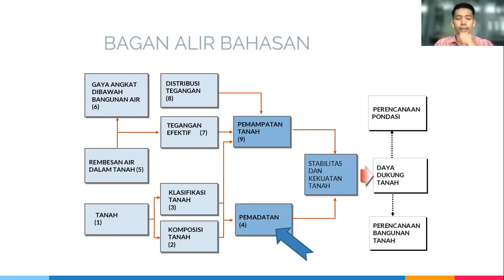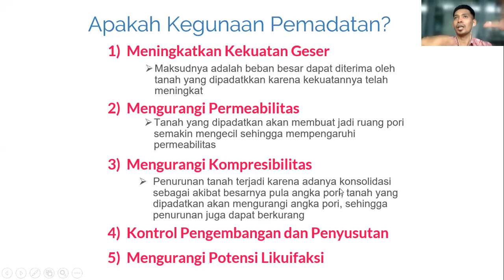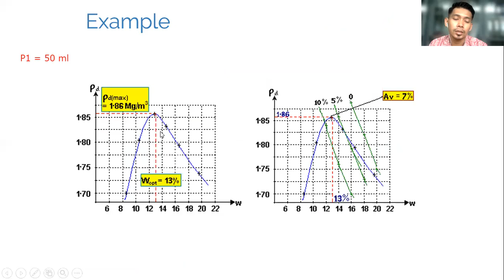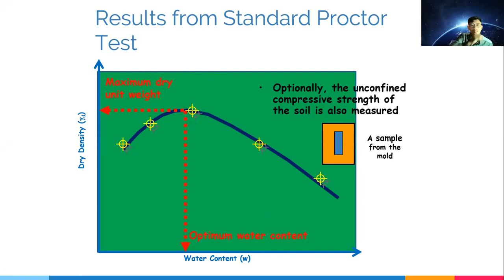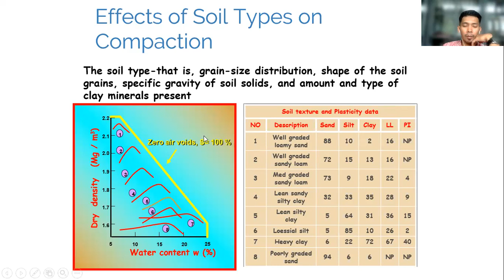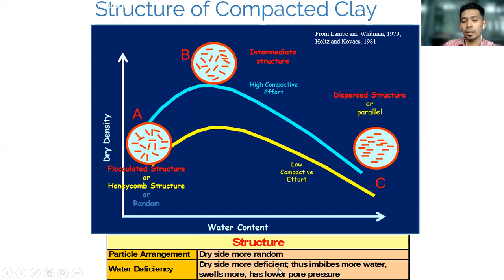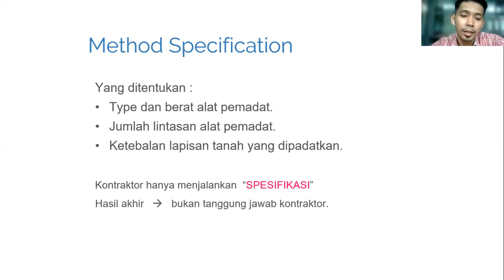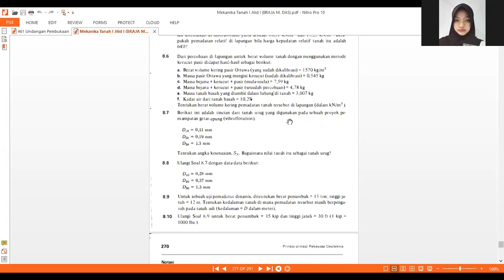Mekanika Tanah - 4. Pemadatan